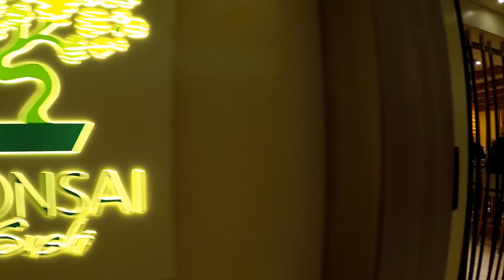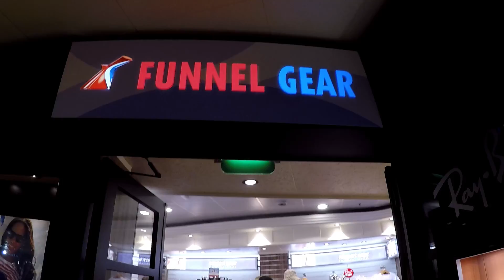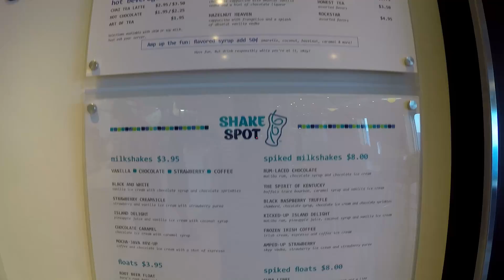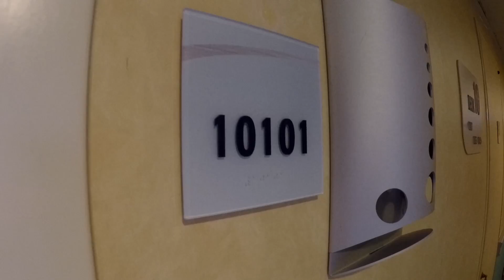Carnival Sunshine Cruise Ship Video Tour by Cruise Fever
Read our full review of Carnival Sunshine in Cruise Fever for more insight and tips about this ship:

This Carnival Sunshine cruise was out of Port Charleston, SC on a 4 night itinerary to Nassau.  This video was shot in May of 2017.  Enjoy the tour.
Spa cabin tour is at the 18:50 mark.  Stateroom 10101.